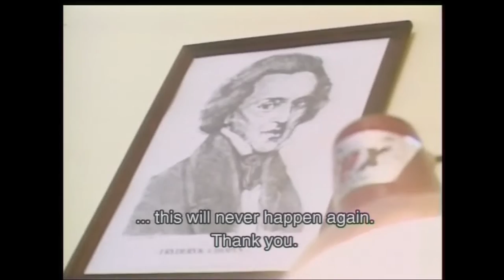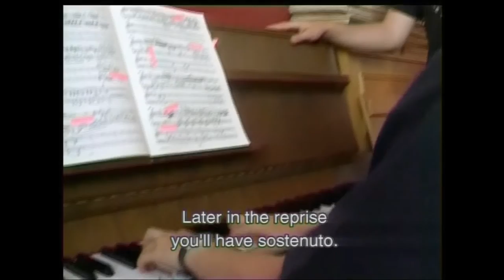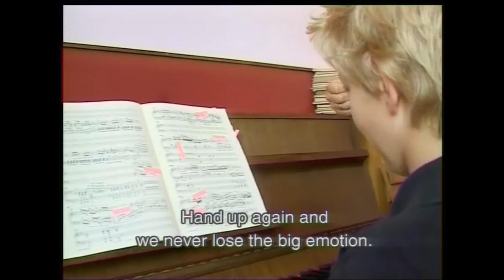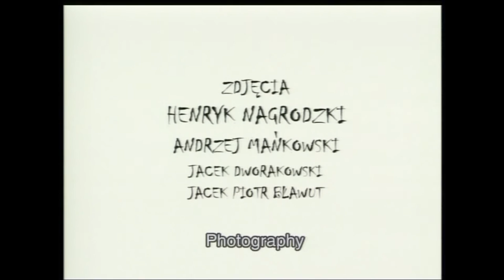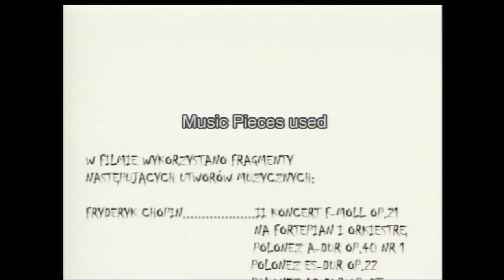Lekcja muzyki (The Music Lesson) - film dokumentalny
Film dokumentalny o codziennej pracy mieszkającego na wsi pianisty i nauczyciela Tomasza Stroynowskiego.

26'
2006

scen. i reż. - Andrzej Mańkowski
zdjęcia - Henryk Nagrodzki, Andrzej Mańkowski, Jacek Dworakowski, Jacek Piotr Bławut
montaż - Andrzej Mańkowski
kierownictwo produkcji - Anna Mazurkiewicz-Bławut
opieka artystyczna - Jacek Bławut
produkcja - Produkcja Filmów Jacek Bławut
dla
Programu 2 TVP SA